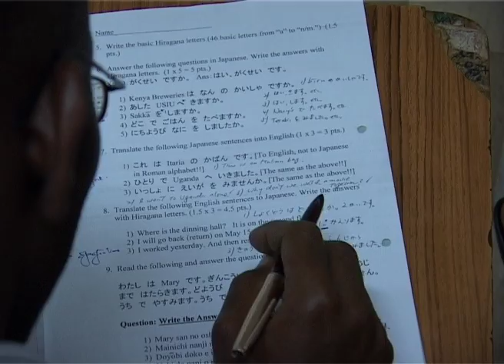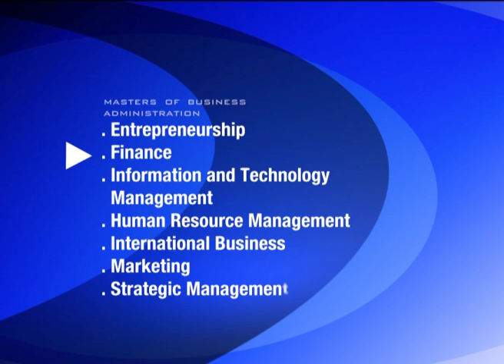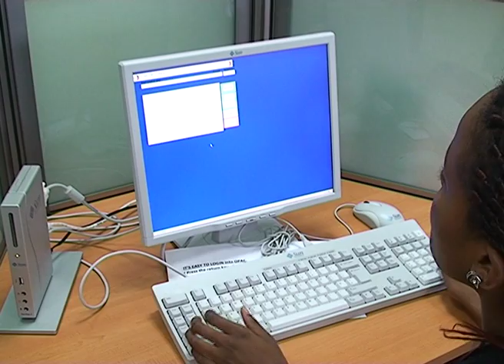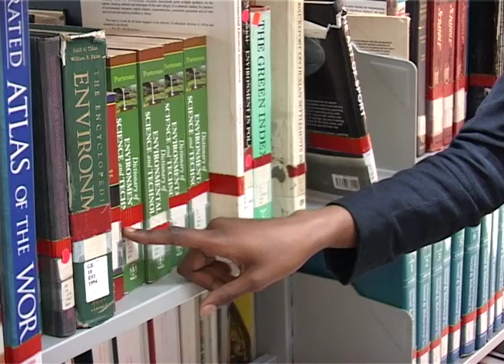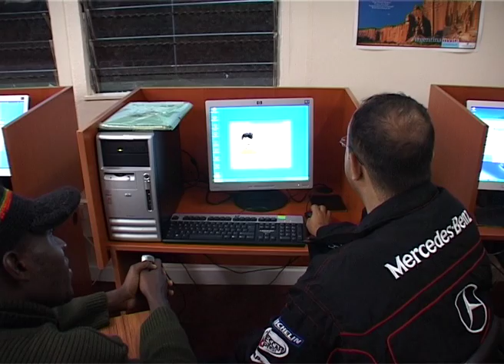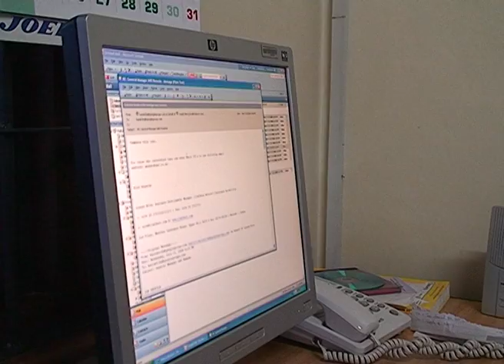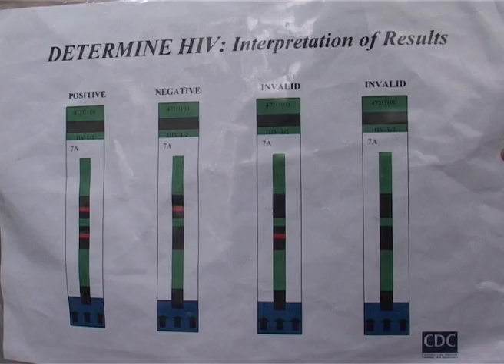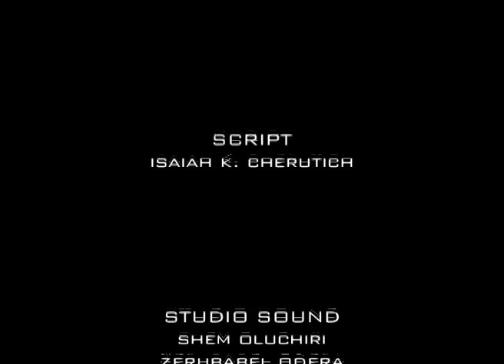2008 Pre-Graduation Documentary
Prepared by the Journalism Program, the documentary explores different facets of life at USIU.